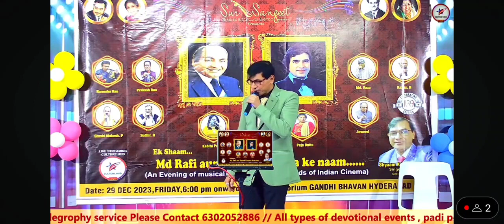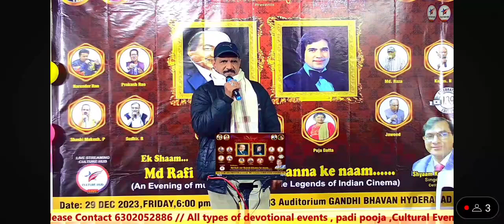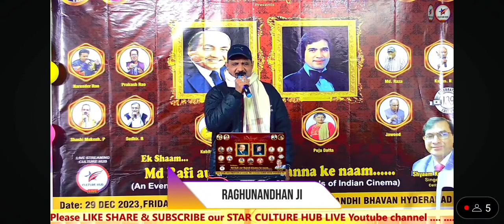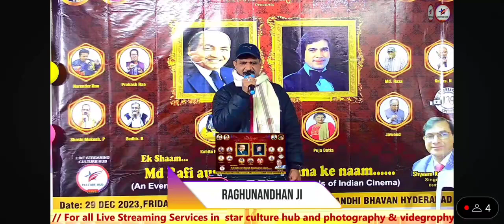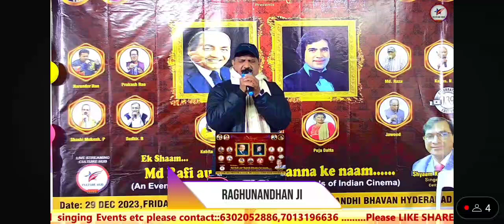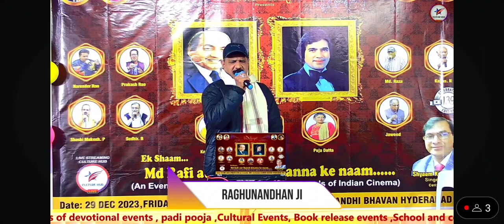Tumne mujhe dekha hokar meherban A SUPER SONG OF Rafi sahab 🎉🎉🙏👍👌👍👌💗🎁🎉🙏👌